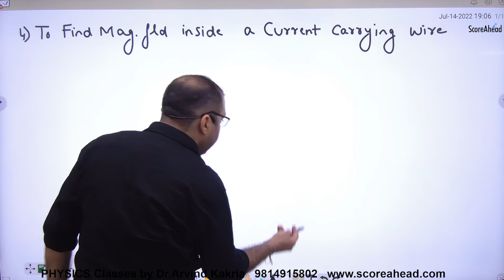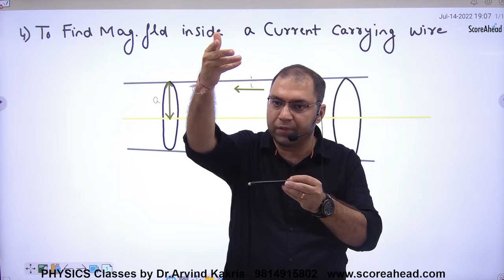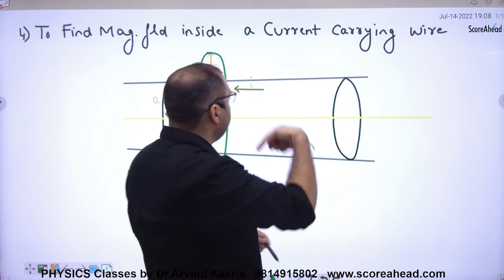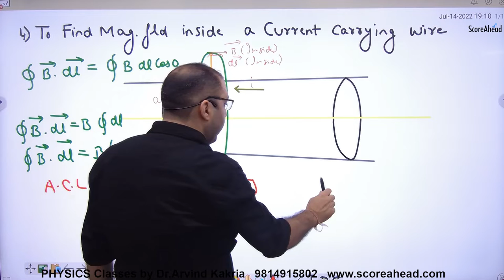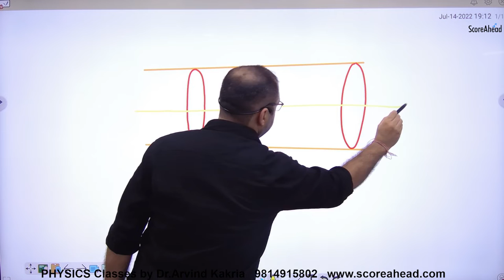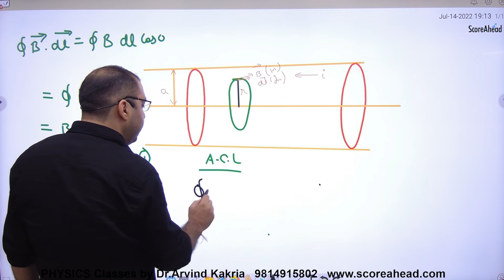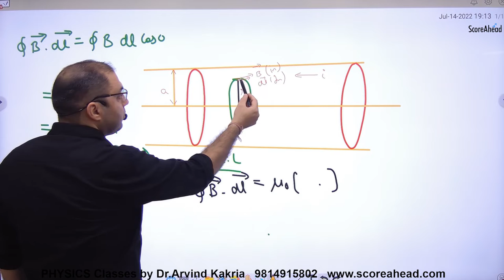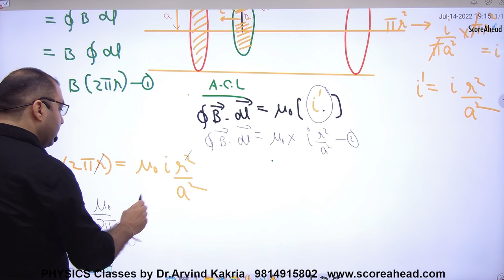47 Magnetic fieldin side current Carrying Wire